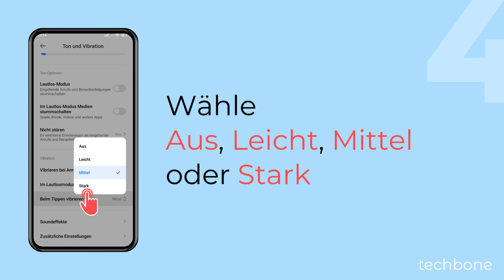Vibration bei Berührung einschalten oder ausschalten - Xiaomi [Android 14 - HyperOS 1]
Du möchtest die Vibration beim Berühren ausschalten? Das Xiaomi-Handy kann bei Bildschirm-Berührungen vibrieren, um eine Eingabe zu bestätigen. Die Vibration bei Berührung wird beispielsweise bei den Tasten der Navigationsleiste, bei Schaltern oder in Menüs wiedergegeben.

0:00 Intro
0:05 Öffne die Einstellungen
0:15 Tippe auf Ton und Vibration
0:25 Tippe auf Beim Tippen vibrieren
0:35 Wähle Aus, Leicht, Mittel oder Stark